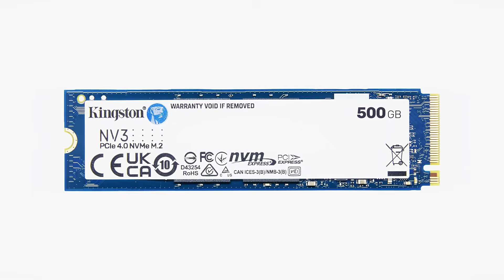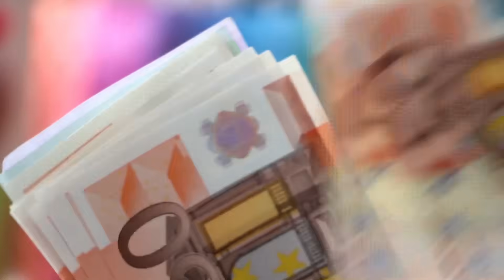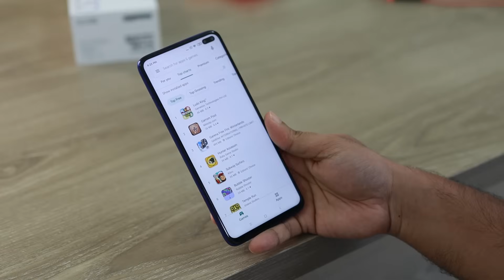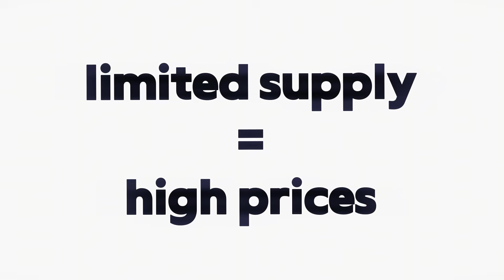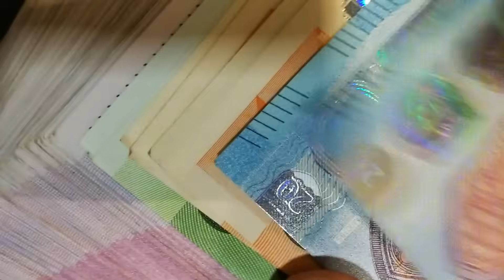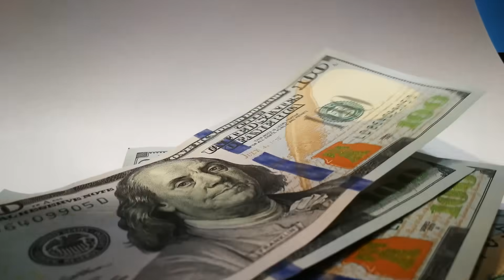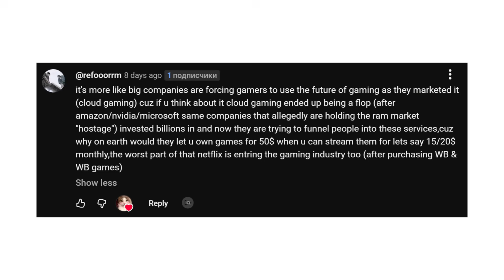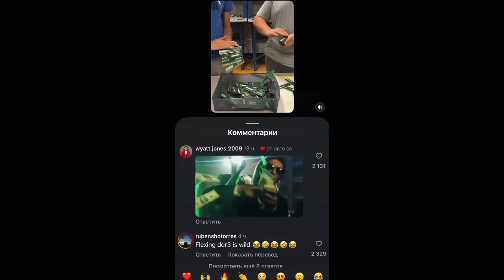The Truth Behind the RAM Shortage… (This Wasn’t an Accident)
The global RAM shortage is more than just a supply issue. In this video, I break down what’s really happening behind rising memory prices, reduced GPU production, and why this problem won’t end anytime soon. We’ll look at how AI demand is reshaping the tech industry, why limited supply often leads to long-term price control, and how these shifts affect PCs, GPUs, smartphones, and everyday devices. I also explore why cloud gaming and subscription-based models are becoming more attractive for corporations and what that means for consumers. This isn’t panic or speculation. It’s about understanding the direction the industry is moving in, and how to make smarter decisions in a changing market. Enjoy watching!

💻 My PC specs:
GPU: RTX 5070 OC
CPU: Intel Core i5 12400f
Motherboard: Gigabyte H610M
RAM: DDR4 32GB (2x16GB) DDR4 3200MHz
PSU: MSI MAG A750GL
CPU Cooler: ID-COOLING SE-214-XT
Storage: ORICO 2TB NVMe SSD
Storage: Kingston 960GB A400

🎧 My devices:
Mouse: Razer DeathAdder V2 Pro
Keyboard: AJAZZ AK980
Headphones: HyperX Cloud III
Microphone: HyperX SoloCast